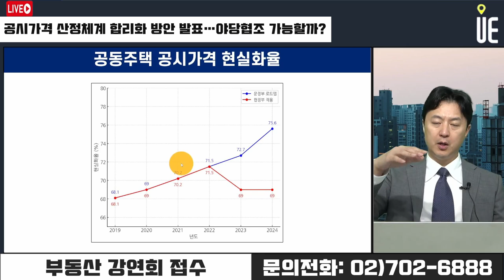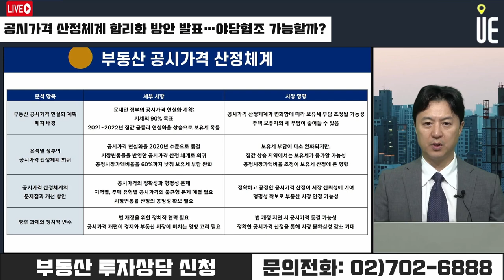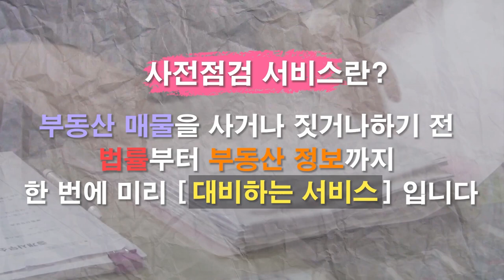부동산 공시가격 산정체계 합리화 방안 발표!! 보유세 폭탄 보완될 수 있나 [12시 송승현 라이브]